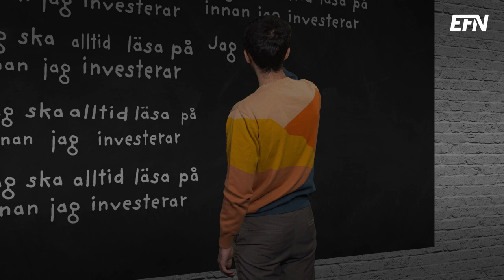Läs på innan du investerar!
Hur agerar du om din aktie går ned fem procent? Och vad gör du om kursen går upp tre procent? Ara Mustafa förklarar vikten av att läsa på innan du investerar!